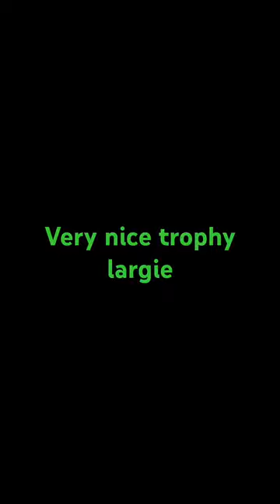Fishing planet lonestar lake fishing planet